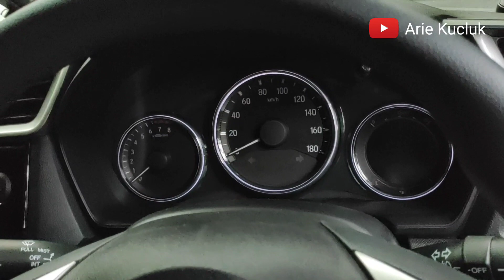Honda BRV E 1.5 MT tahun 2018 full aksesoris. review.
Honda BRV E 1.5 MT tahun 2018 full aksesoris.

Semoga Bermanfaat.